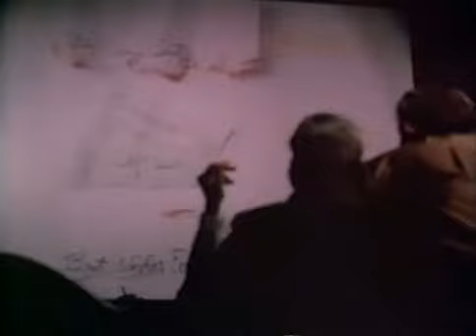Night Game Trailer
(Imperial Entertainment)